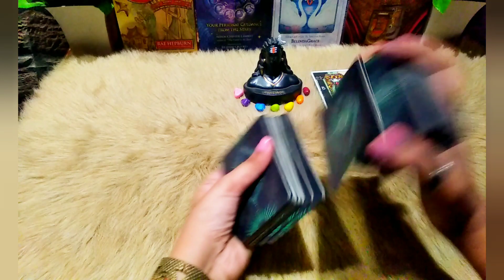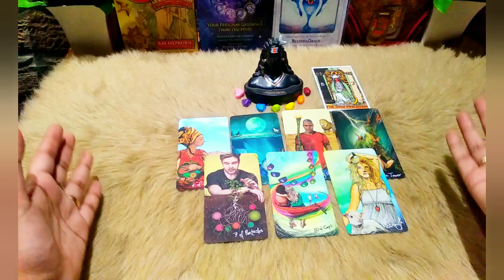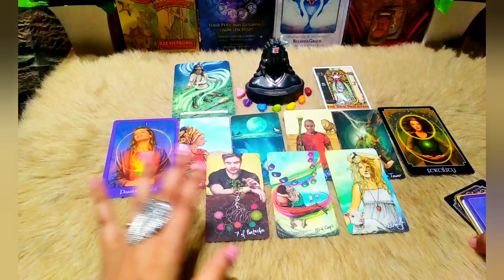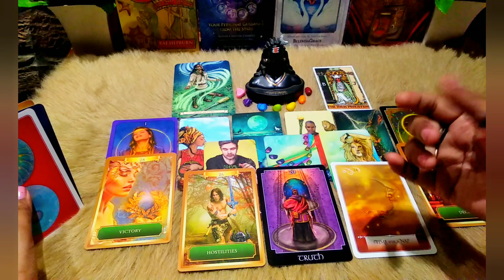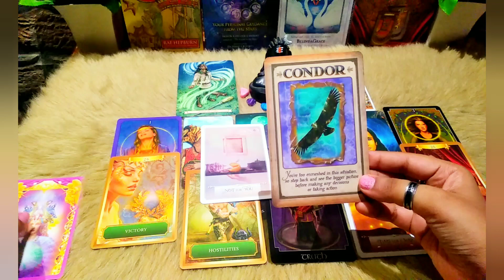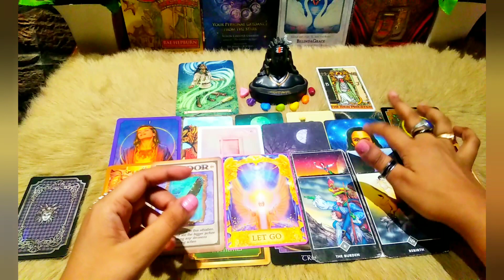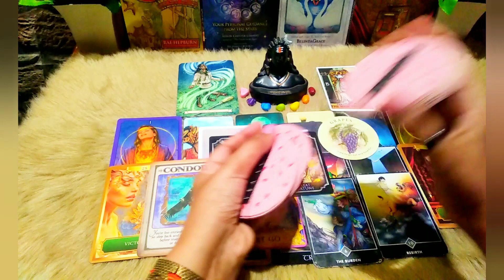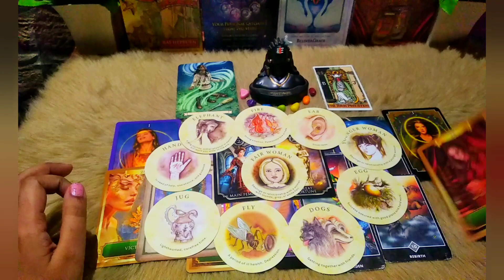Cancer ( कर्क ) ♋| July 2022 ✨| Tarot Card Reading 🃏